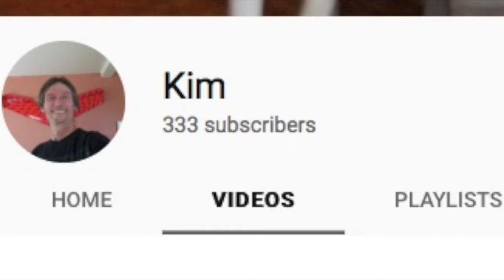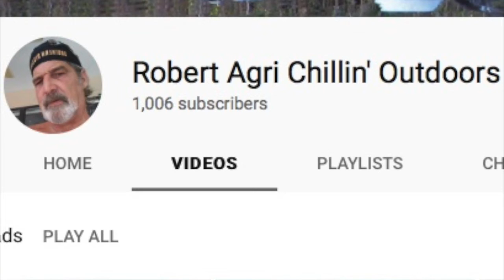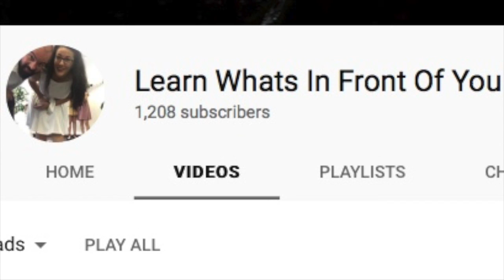LAST SHOUT OUT!